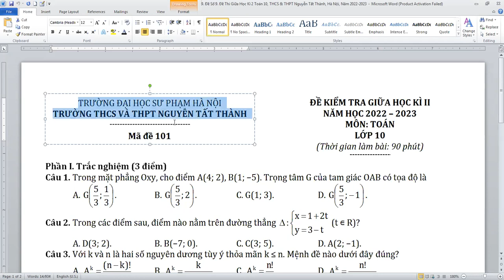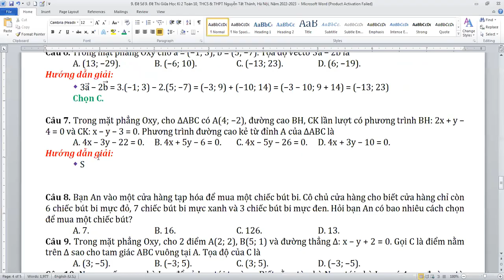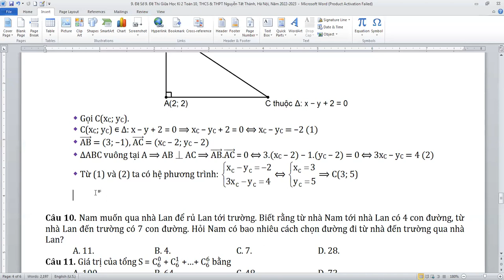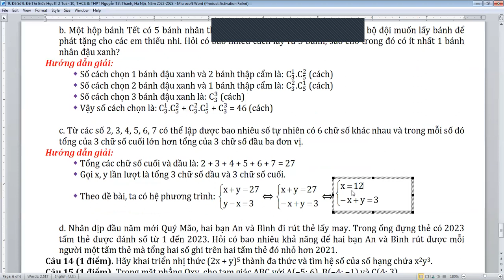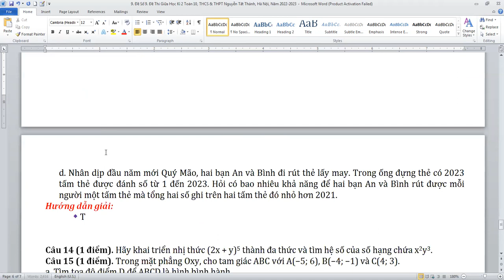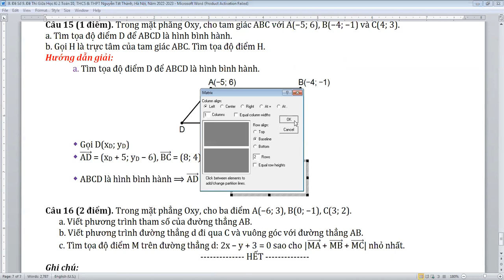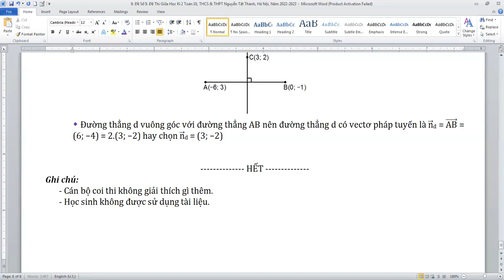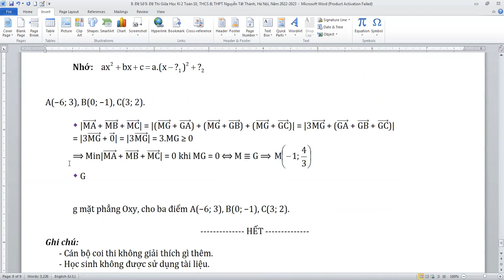Đề Thi Giữa Học Kỳ 2 Toán 10, Trường THCS & THPT Nguyễn Tất Thành, Hà Nội, Năm 2022-2023